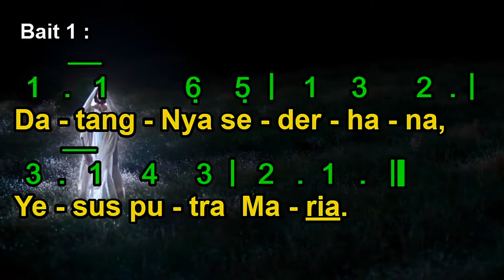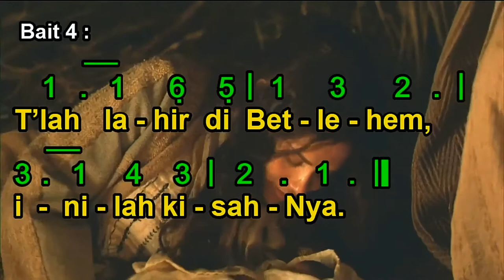Datang Sukacita | Joy has Dawned upon the World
DATANG SUKACITA
(Joy has Dawned upon the World)